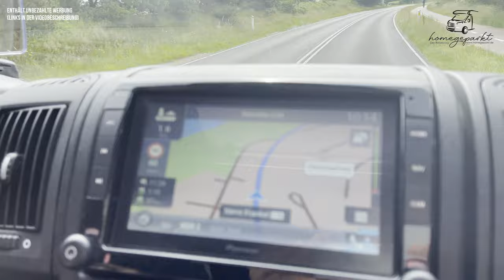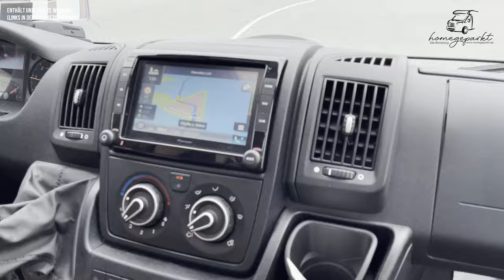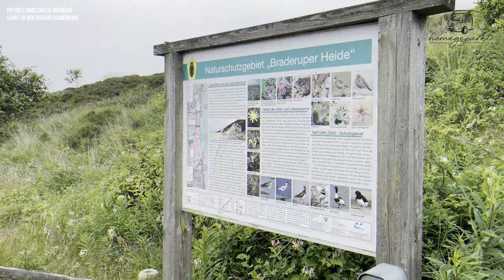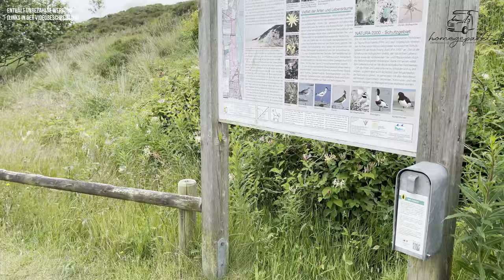Sylt Vlog | Camping mit Wohnmobil | Fähre | Fahrradtour Wandern & Meer + Rømø Aufenthalt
UNSER ERSTER VLOG! Wir halten unseren Sylt-Urlaub für euch fest😍

***Das Video enthält unbezahlte Werbung (Links unten)***

Im Juni/Juli waren wir mit unserem Wohnmobil das erste Mal auf der Insel Sylt.
Unsere Fahrt ging von Niedersachsen nach Dänemark auf die Insel Rømø – dort haben wir einen Stop auf dem Stellplatz „Oase Rømø“ eingelegt und dann ging es am nächsten Tag weiter mit der Sylt-Fähre zur Insel Sylt.

Unseren Sylt-Aufenthalt haben wir auf dem Campingplatz Rantum verbracht, von wo aus wir viele Unternehmungen gestartet haben. Von Fahrradtouren, kleinen Spaziergängen, bis zu langen Wanderungen könnt ihr auf Sylt viel unternehmen. Was wir gemacht haben sehr ihr im Video.

***LINKS***
Unsere Kameraausrüstung:
*Stativ für Handy und Kamera
*Moglis Schleppleine
*Moglis Bademantel
*Johannas Fitnessuhr
*Just Spices Gewürze
*Omnia Backofen

Hinweis Es handelt sich hierbei um einen Reisetipp beruhend auf unsere persönliche Einschätzung und Erfahrung. Für die Richtigkeit übernehmen wir keine Garantie oder Haftung. Wir werden für diesen Vlog in keiner Art und Weise bezahlt.